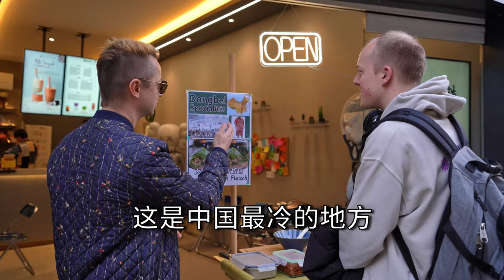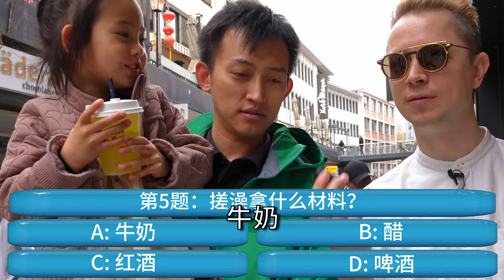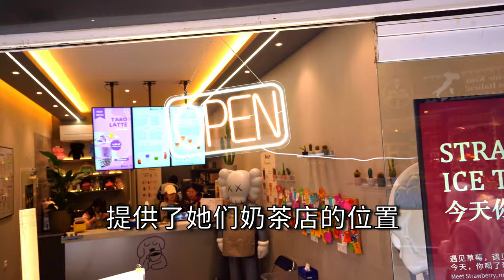带外国小姐姐探秘东北最大的娱乐产业，没想到德国人...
看外国人吃中餐是不是觉得不过瘾？德国币哥开启了全新的系列挑战，100天闪击德国厨房 系列，用中国34省份地方美食PK，街头摆摊，选出外国路人最爱的三款美食，最后要把这三款中餐美食带进陌生人的厨房！今天的选手是东北美食代表的大饭包，想要吃到好吃的东北大饭包，就要接受东北洗浴问答题的挑战！币哥完全没想到，这东北洗澡文化竟然把外国小姐姐整嗨了，德国果然是东北分北啊！毫无文化差异感！惊喜连连，快来点击视频！

*支持我！联系我！多谢你啦！*

*这些视频你一定要看*